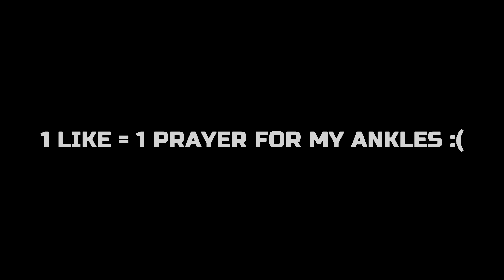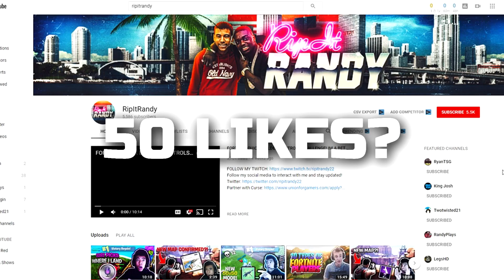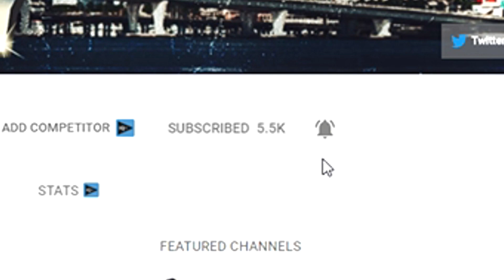INSANE MYPARK GAME AGAINST FAMOUS RAPPER FATBOY SSE! HE HAS A HACKED DEMIGOD BUILD! NBA 2K19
We pulled up on famous rapper Fatboy SSE in NBA 2K19 mypark! he has a hacked nba 2k19 demigod build... check out the nba 2k19 ankle breaker in the beginning ;( in this video i will show off my best nba 2k19 jumpshot against fatboys best build nba 2k19.